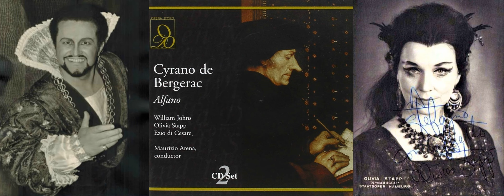Alfano: Cyrano de Bergerac, Act IV - Stapp, Johns, cond. Arena (Live, 1975)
Alfano: Cyrano de Bergerac
Roxane: Olivia Stapp
Cyrano: William Johns
Sœur Marthe: Mitì Truccato Pace
De Guiche: Antonio Blancas
Ragueneau: Claudio Strudthoff
Le Bret: Giovanni Savoiardo
Conductor: Maurizio Arena
Coro e Orchestra della RAI di Torino